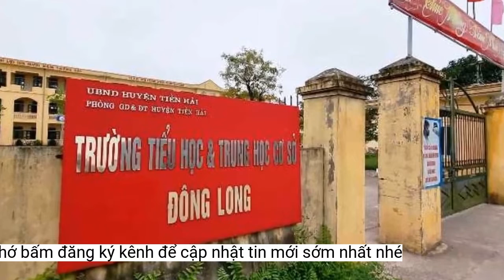Khởi tố vụ thầy giáo để nữ học viên tự lái xe khiến bé 5 tuổi tử vong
Liên quan đến vụ cháu bé 5 tuổi tử vong do xe tập lái, Công an huyện Hải Hậu, tỉnh Nam Định đã khởi tố nữ học viên và thầy dạy lái xe.Bị can Lê Thị Dung là nữ học viên, người trực tiếp lái xe gây tai nạn khiến cháu bé 5 tuổi tử vong, còn bị can Đinh Công Thành là thầy giáo dạy lái xe giao xe cho bị can Lê Thị Dung điều khiển và bỏ đi uống nước.
Theo hồ sơ vụ việc, vào khoảng 17 giờ chiều 11/8, cháu N.T.T (5 tuổi, trú tại xã Hải Phúc, huyệnHải Hậu, tỉnh Nam Định) được chị họ (11 tuổi) chở trên chiếc xe đạp, di chuyển trên tuyến đường của Khu dân cư tập trung Hải Thanh, xã Hải Thanh (huyện Hải Hậu) thì bị một chiếc ô tô 4 chỗ mang BKS 18A-005.40 đi cùng chiều, từ phía sau, đâm vào đuôi xe đạp khiến chiếc xe đạp bị đổ, hai cháu ngã ra đường.
Đồng thời, khởi tố Đinh Công Thành (59 tuổi, trú tại xóm Cầu Đôi, xã Hải Hưng, huyện Hải Hậu, Nam Định) về tội "Giao xe cho người không đủ điều kiện điều khiển phương tiện giao thông đường bộ" theo Điều 264 Bộ luật Hình sự.
Sau khi gây tai nạn, lái xe đã khẩn trương đưa cháu bé đi cấp cứu và trình diện với cơ quan chức năng. Thi thể nạn nhân ngay sau đó đã được bàn giao cho gia đình để lo hậu sự.
Vụ việc đang được lực lượng chức năng điều tra, làm rõ.
Hiện trường vụ tai nạn nữ học viên tập lái gây ra khiến cháu bé 5 tuổi tử vong thương tâm
Chiếc xe gây tai nạn được xác định là xe dành cho học viên tập lái của Trường Trung cấp Đại Lâm có địa chỉ tại phường Lộc Hạ, TP. Nam Định. Trong xe lúc này có hai nữ học viên, người cầm lái là Lê Thị Dung.
Đinh Công Thành là thầy dạy lái xe của Lê Thị Dung nhưng tại thời điểm xe gây tai nạn, bị can Thành không có trong xe mà đang ngồi phía ngoài uống nước.
Chị họ cháu T. thấy vậy đã bỏ chạy lên vỉa hè để tránh, chiếc ô tô lúc này vẫn tiếp tục di chuyển, khiến cháu T. tử vong.
Sáng 9/9, trao đổi với PV Báo Giao thông, một lãnh đạo Công an tỉnh Nam Định cho biết, Cơ quan CSĐT Công an huyện Hải Hậu (Nam Định) đã khởi tố vụ án, khởi tố bị can với Lê Thị Dung (32 tuổi, trú tại xóm 2, xã Hải Vân, huyện Hải Hậu, Nam Định) về tội "Vi phạm quy định về tham gia giao thông đường bộ" theo Điều 260 Bộ luật Hình sự.